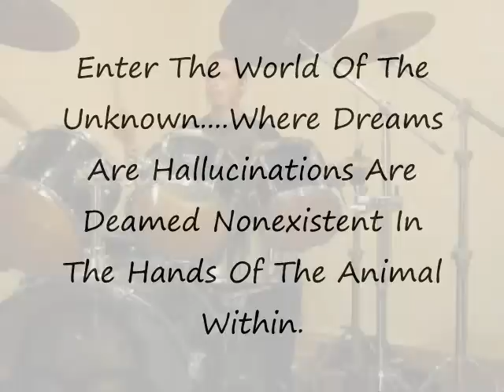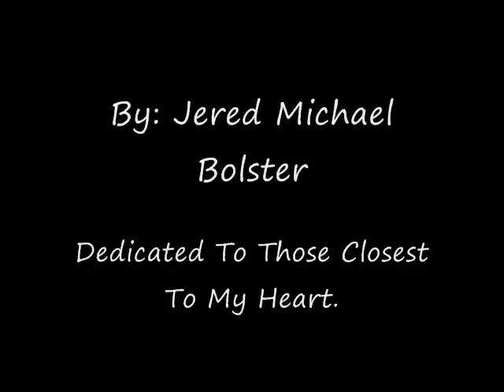Trapped In Symmetry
The journey of the animal within myself. The memories that haunt the human mind are defined as ghosts. That feed off suffering. The mask signifies the one that many of us wear and spent years fashioning it and making it comfortable. Til finally one day coming up from the bottom and overcomin those boundaries that were once to out of the norm for us.